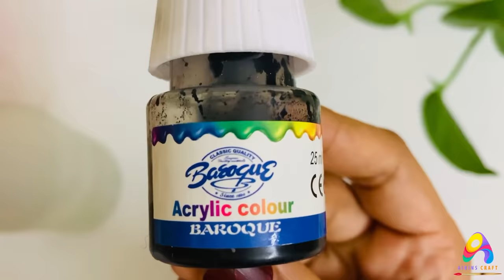Simple Bottle Art For Beginners | Bottle Painting With Leaf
Simple Bottle Art | DIY Home Decor Ideas

It is the most beautiful and easy painting technique for beginners. This tutorial is very easy and simple to follow, explained step by step and achievable at home.

Hope you loved this craft and will try to make it.